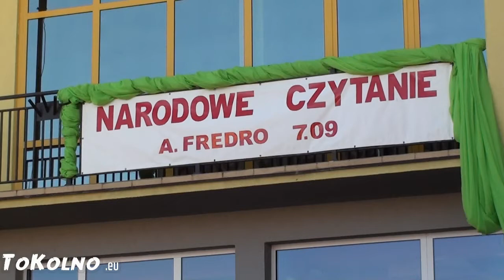NARODOWE CZYTANIE FREDRY w Kolnie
NARODOWE CZYTANIE FREDRY